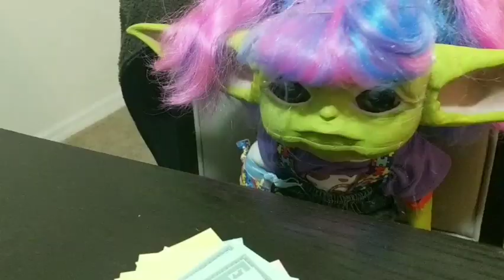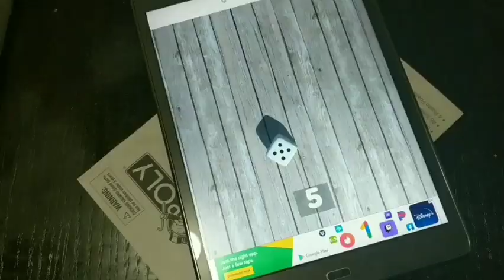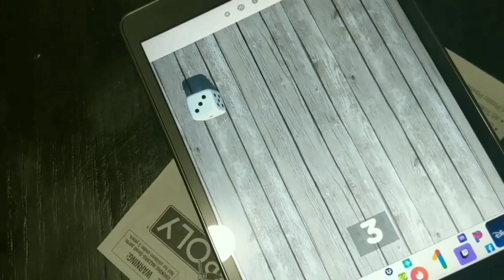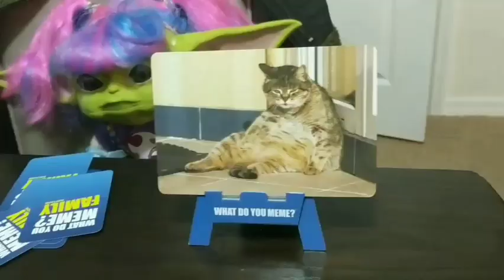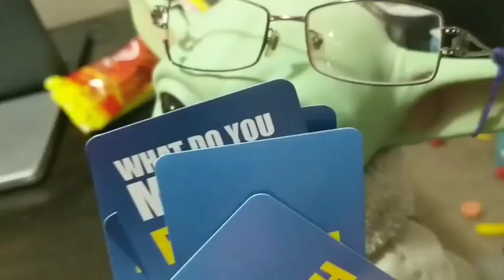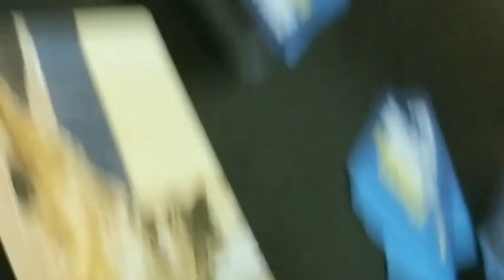Game Night Disaster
Grogu and his siblings is about to play a game but didn't go well.